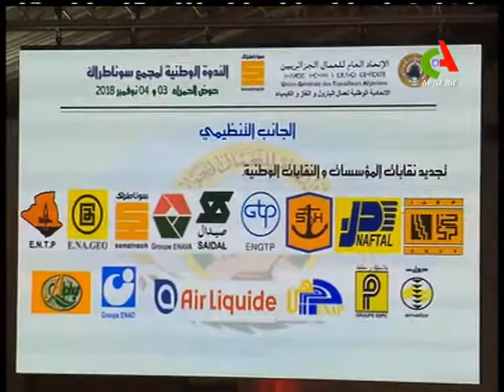Voici pourquoi Sonatrach a signé le pacte de stabilité et de développement